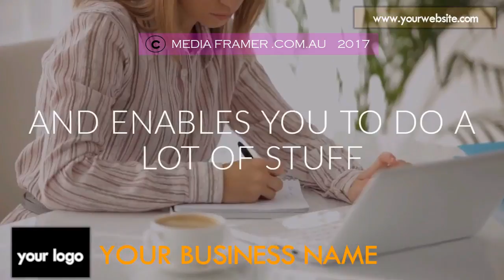CAFE VIDEO 33 C